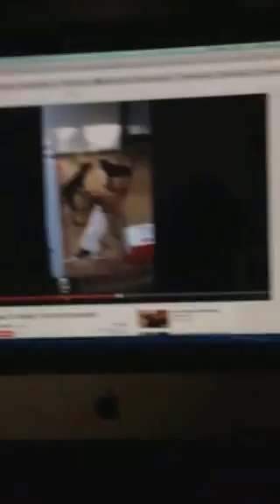Guaranteed to make your dogs bark! German Shepard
Dog howling and barking!!